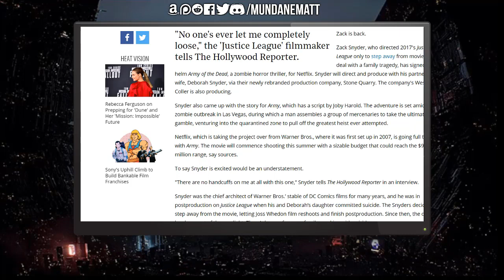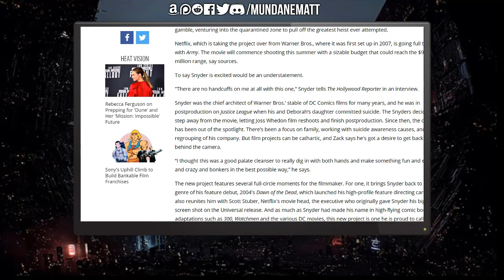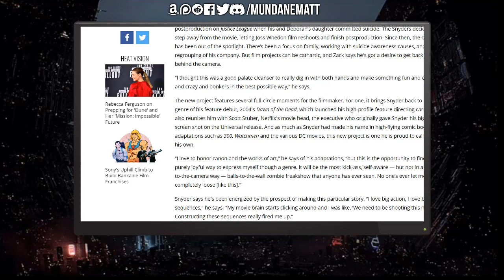Zack Snyder to direct ARMY OF THE DEAD for Netflix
After running the DCEU for a number of years with MAN OF STEEL, BATMAN V SUPERMAN, and JUSTICE LEAGUE...Netflix has scooped Zack Snyder up to helm his original movie ARMY OF THE DEAD. Let's hope there is no interference like there was on WATCHMEN and SUCKER PUNCH.

This is a clip from 3 Buck Theater 01.29.19